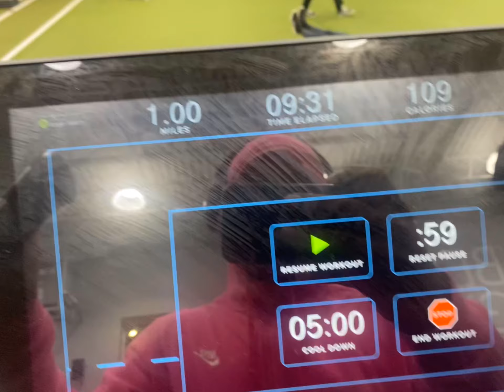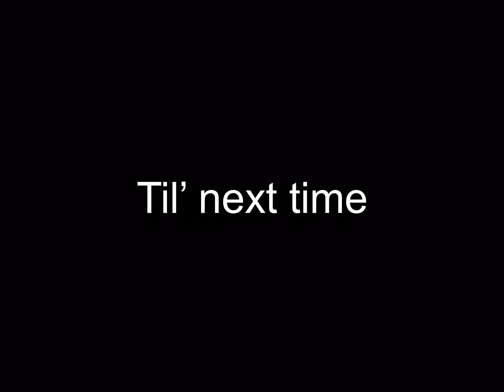75 hard day 4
Happy Friday, get to the chicken & get your fitness right.